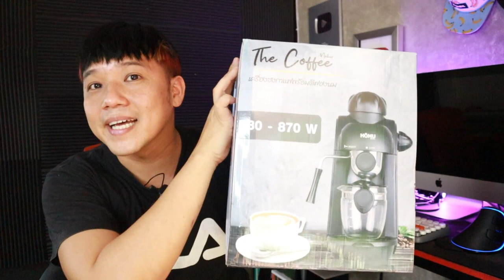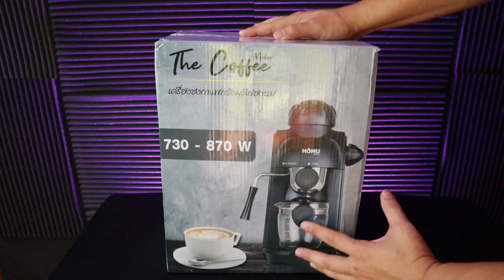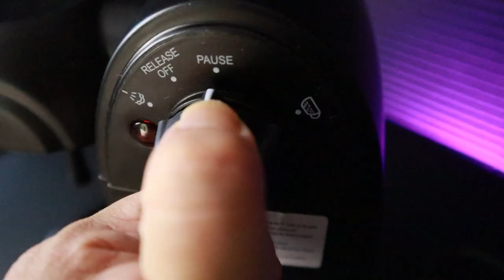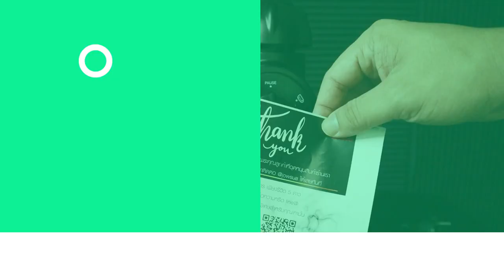เครื่องทำกาแฟและฟองนม Homu CRM2008 จาก Jowsua l T3B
Homu CRM2008 จาก Jowsua ตัวนี้คือดีจริงๆ ทนใช้คุ้มมากๆ หลังรีวิวผมใช้งานทุกวันมากหลายเดือนยังทนสุดๆเลย